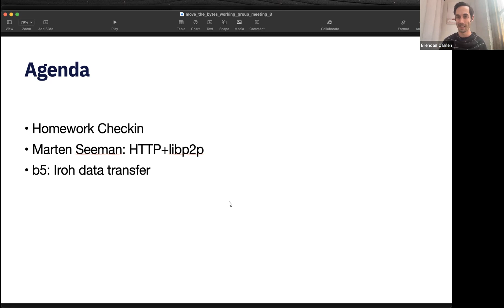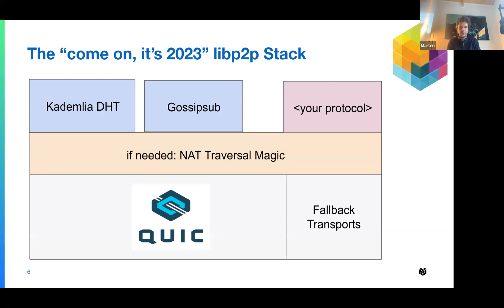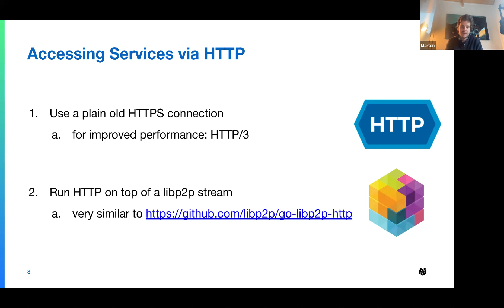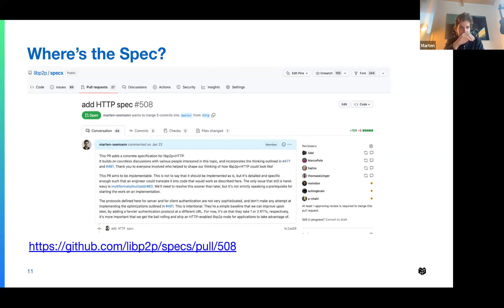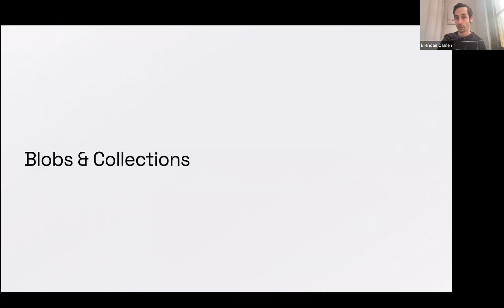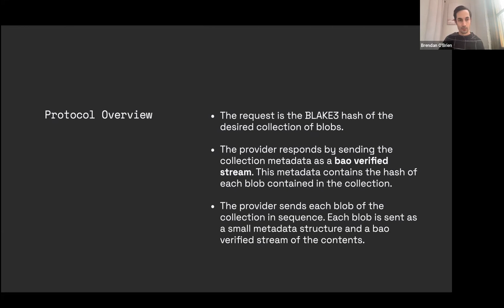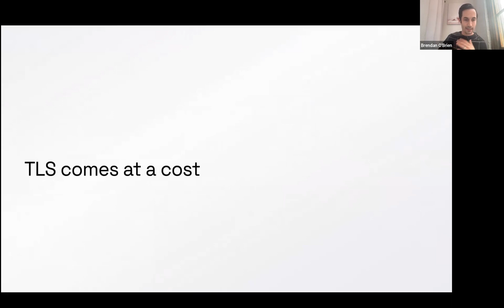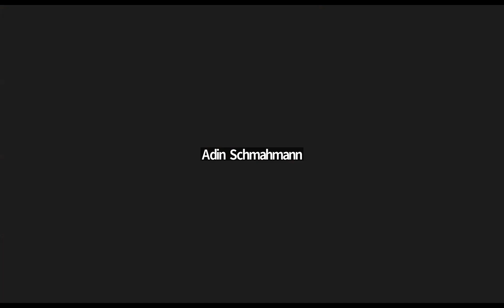Move The Bytes Working Group meeting 8